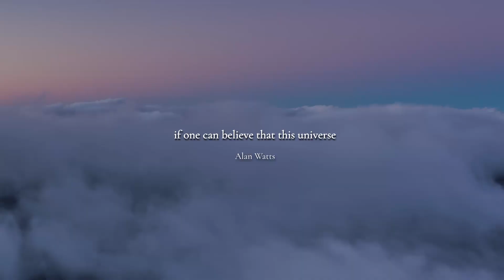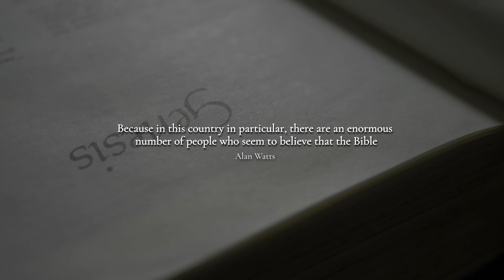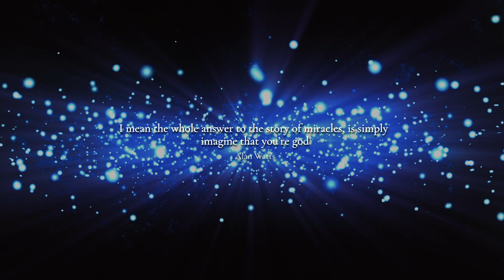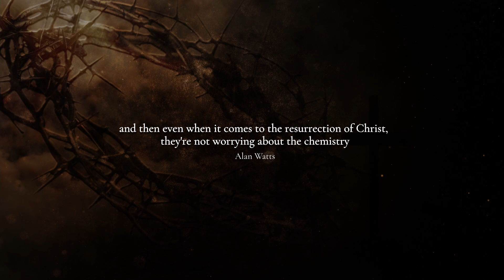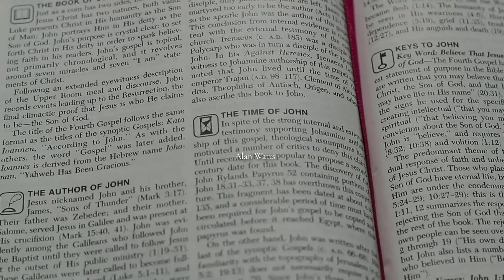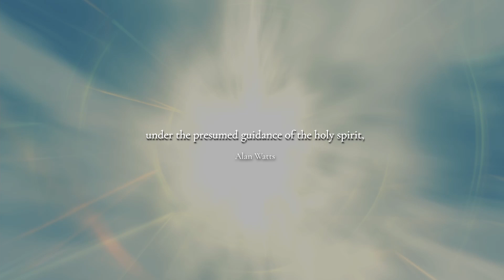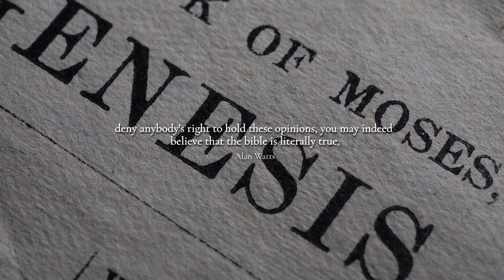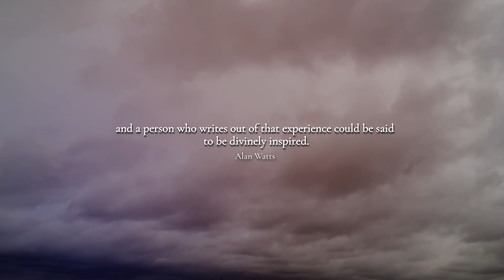What Is The Origin of the Bible? | Alan Watts on Religion, Christianity and Jesus Christ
Alan Watts discusses the bible, its origin as a completed work, to what extent the Catholic church has influenced its canonical layout, and how they have claimed authority on the teachings.

He goes on to explain how the early writers of the bible may have had a divine inspiration, but disregards the bible as the sole source of this divine wisdom.

Alan Watts. Alan Wilson Watts was a British philosopher, writer, and speaker, best known as an interpreter and populariser of Eastern philosophy for a Western audience.

This channel tries to bring the best and most inspirational and profound speech from the late philosopher Alan Watts.

We talk about consciousness, meditation, time, importance of money, ego, soul, mind, manifesting, enlightenment, spirituality and much more!